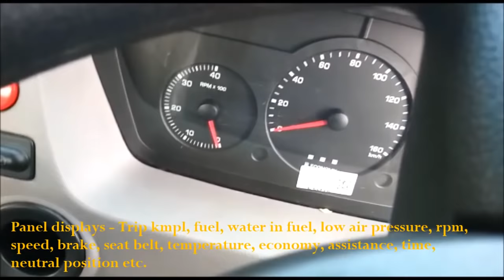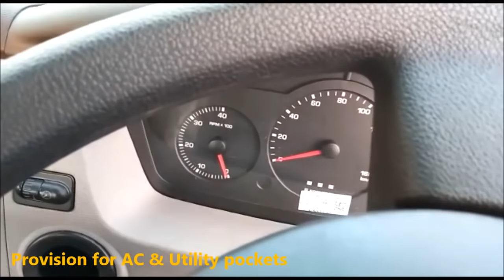TATA ULTRA 1518 Bs 4 (IV) TRUCK INTERIOR AND EXTERIOR TOUR - View Specifications & Details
Tata Ultra 1518 Bs Iv Truck - View Specifications & Details - CAR LIKE INTERIOR FINISH WITH AIR CONDITION SYSTEM AND MORE SAFETY FEATURES - ESPECIALLY THE OVER HEAD MIRROR TO IDENTIFY THE BLIND SPOT REGION IN FRONT DOWN SIDE OF THE TRUCK. LEFT SIDE OVERHEAD MIRROR TO SPOT THE LEFT DOWN AND LEFT SIDE BLIND SPOT

Also Thank you for the support shown to us so far and kindly find the below merchandise paltform of mine like teespring / shutterstock / adobestock for T-Shirts / Mug / Die Cut Stickers / stock photography / videography  etc.. of your Favorite Brand from our storefront listings (Named as MAM Media Marketing) and do buy the best that suits you..

Your support in this regard is highly APPRECIATED.